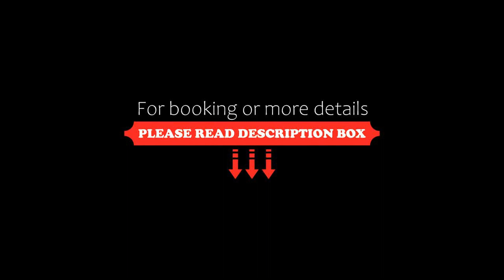Residence La Vigna, Arco, Italy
About Property:
You're eligible for a Genius discount at Residence La Vigna! To save at this property, all you have to do is sign in.
The Residence La Vigna is a small apartment complex located 2 km from the shores of Lake Garda. It features free Wi-Fi, free garage parking and a pool with hot tub.
La Vigna is surrounded by vineyards. Apartments are furnished in a modern style and most have a balcony or terrace. All include bed linen and bath towels.
Property Type: Hotel
Address: Via Linfano 20 (check-in at Hotel Al Maso - Via Edoardo Modl 7, Riva del Garda), 38062 Arco, Italy
Searching For
1. Residence La Vigna - Arco - Italy
2. Residence La Vigna - Arco - Italy Address
3. Residence La Vigna - Arco - Italy Rooms
4. Residence La Vigna - Arco - Italy Amenities
5. Residence La Vigna - Arco - Italy Offers and Deals
Audio Credit:
Track Title: Reasons To Hope
Artist: Reed Mathis